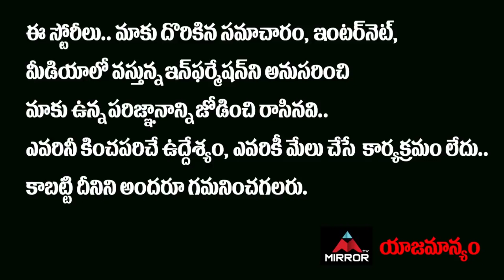Sruthi Hassan Romance With New Boy Friend Santanu Hazarika | Kamal Hassan | Mirror TV Tollywood